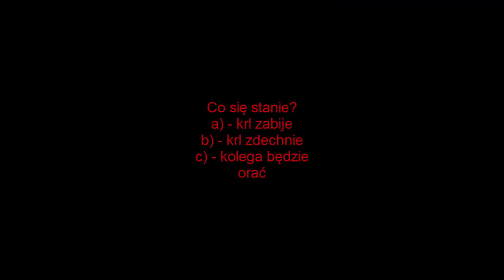Zobacz JAK KRL BAWI SIE Z PRZECIWNIKAMI NA CRAFTMC.PL!